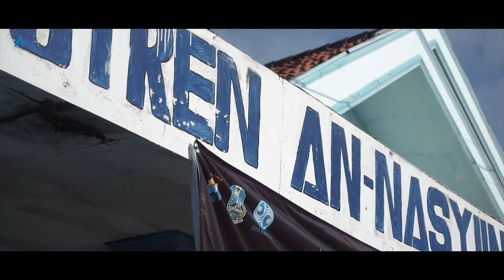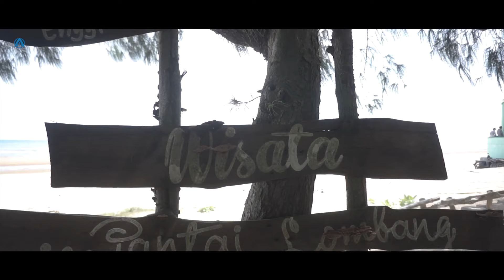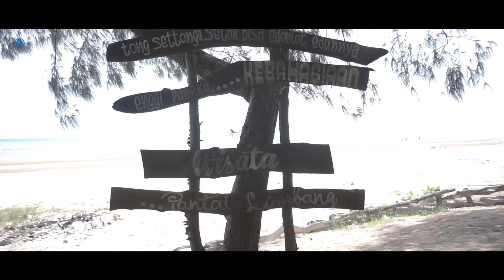RIHLAH TANAZZUHIYAH PP. AN NASYIIN PUTRI 2022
Rihlah Tanazzuhiyah PP. An-Nasyiin Putri